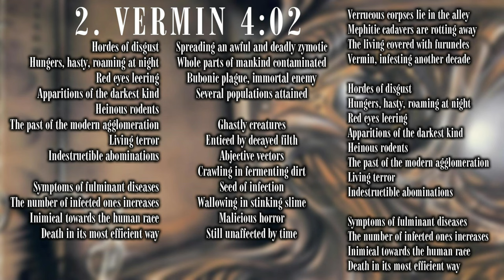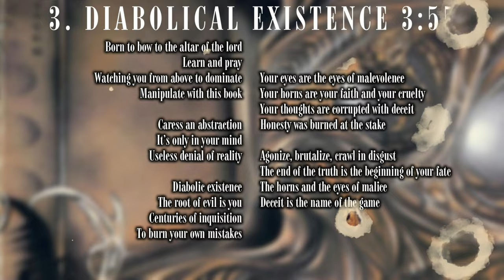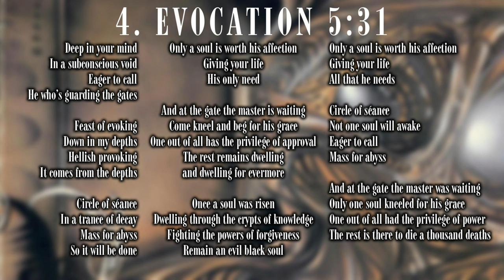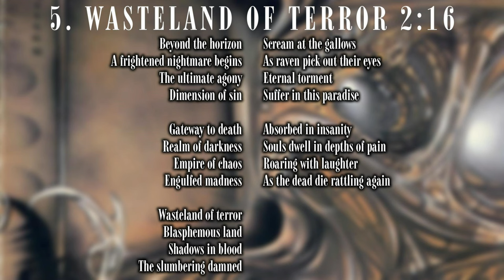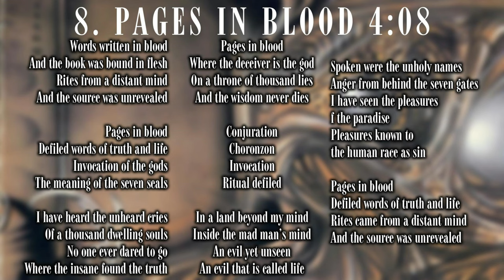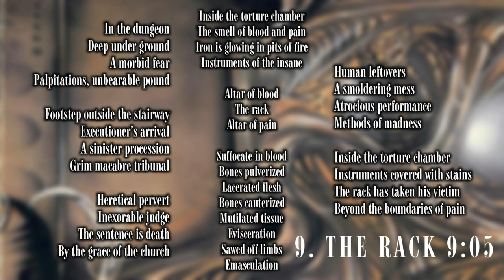Asphyx - The Rack (4K | 1991 | Full Album & Lyrics)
The Rack
Asphyx
April 13th, 1991
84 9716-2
Century Media Records

Martin van Drunen: Vocals, Bass
Eric Daniels: Guitars
Bob Bagchus: Drums

1. The Quest Of Absurdity 00:00
2. Vermin 01:19
3. Diabolical Existence 05:19
4. Evocation 09:13
5. Wasteland Of Terror 14:42
6. The Sickening Dwell 16:56
7. Ode To A Nameless Grave 21:10
8. Pages In Blood 24:03
9. The Rack 28:09